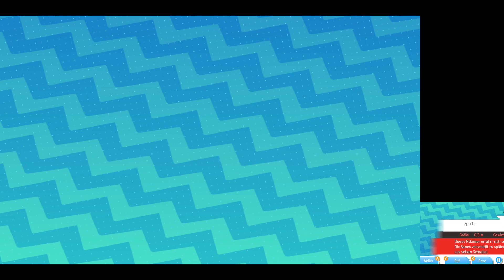Die ersten Trainer besiegen | Pokémon Mond Hardcore Nuzlocke #2